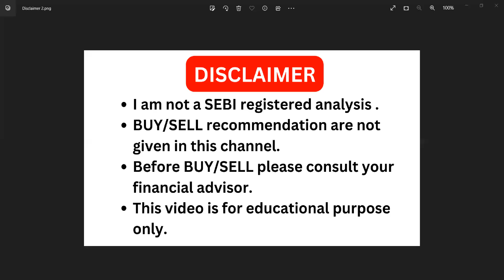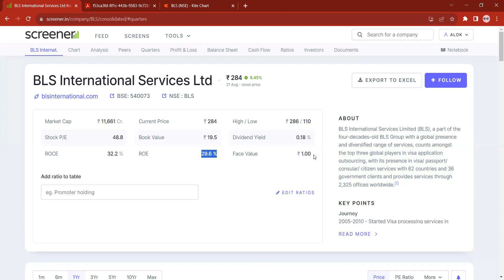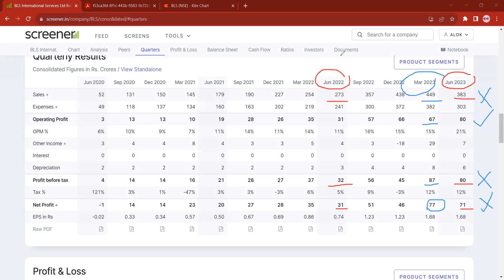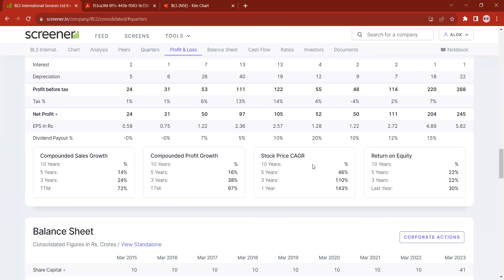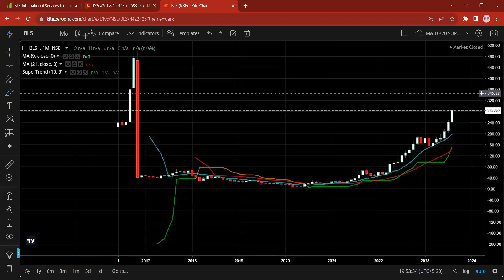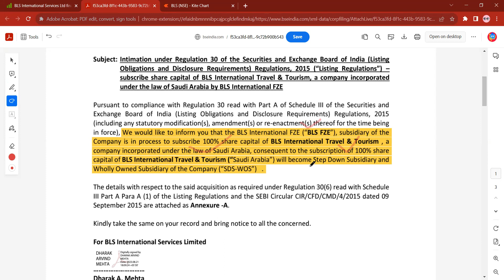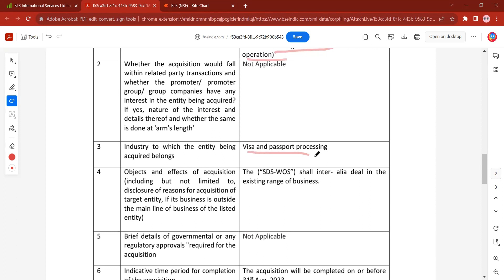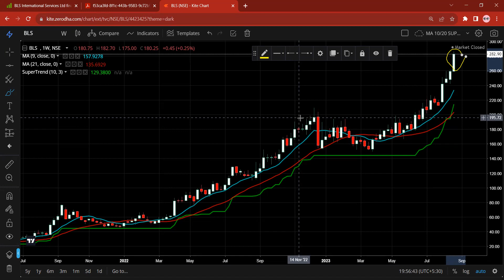BLS International SHARE LATEST NEWS TODAY 🔥ACQUISITION NEWS🔥bls international acquisition news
Please use the below link:
Query:
Hello everyone, I am Alok Ray Welcome to Learn to Earn by AKR. This video is about BLS INTERNATIONAL share news. I hope you like this video. Alok